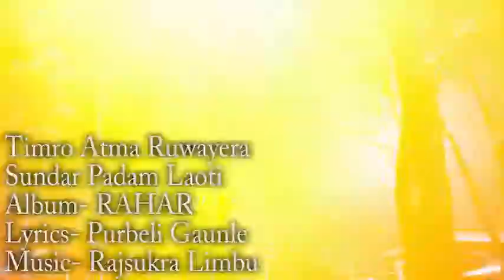Timro aatma ruwaer.mp4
This songs is lyrics by indrajit lawati